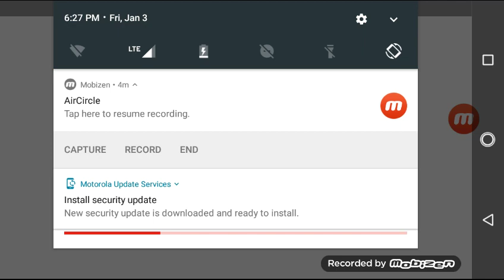Withered foxy surviving World War 2 part 3